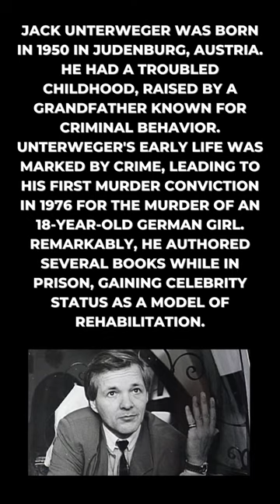Jack Unterweger: From Fame to Infamy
In this captivating short, we delve deep into the enigmatic life of Jack Unterweger - a name that haunts both literature and reality. Join me on a bone-chilling journey as we uncover the shocking truth behind one of the most notorious criminals of our time.